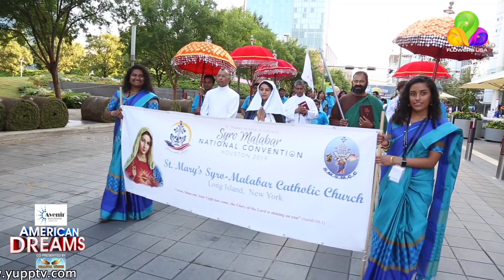American Dreams- Special Segment of the 7th Syro Malabar National Convention 2019 Houston- Part 2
Flowers TV USA Featured a special Segment of the 7th Syro Malabar National Convention 2019 Houston.
Creative Head: Biju Zacharia
Chief of Operations: Sijo Vadakkan
Producer: Mahesh Kumar
News Anchor: Jinu Vishal
Sound Engineer: Summy Samuel
Segment Producers: George Paul, Soji Karukayil
PR / Media Head: Sunny Tom
Segment Anchor: Subi Babu,Reshma Vinod & Suja Paris long
Camera: Sonia George, Prakash Viswabharan
Flowers TV USA Nation Wide Team:
Austin: Sijo Vadakkan
Chicago: Dr. Joe George
Dallas: T.C. Chacko, Wilson Tharakan, Ravikumar Edathuva, Meena Nibu, Josily Abraham, Irene Kalloor
NewYork / NewJersey: Joseph Idicula, Rajan Cheeran, Mahesh, Soji Karukayil
Philadelphia: Geemon George, Rojish Samuel
North Carolina: Babu Kuttiath
Atlanta: Regi Cherian, Nima Monish, Vimal Kumar
Detroit: Alan Chennithala, Joji Varghese
Houston: George Paul, Reshma Caitlynx, Reshma Vinod, Lakshmi Peter, Manju Menon, Manju Anil
Miami: Joy Kuttiyani, Aby Anand & Team
Orlando: Nandakumar, Races,
Jacksonville: Prejil Alexander
Tampa: Saji Karimpanoor
California: Biji Paul, Subi Babu
Canada: Preethi Chittadimel
For Flowers TV Advertisement,